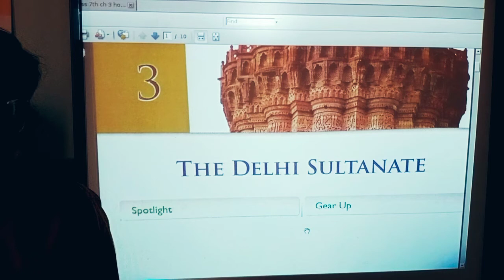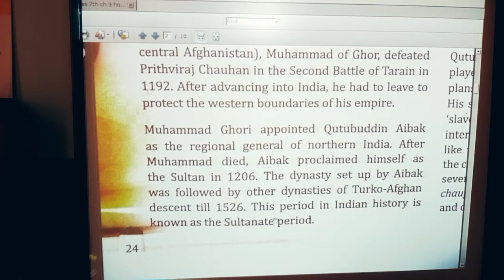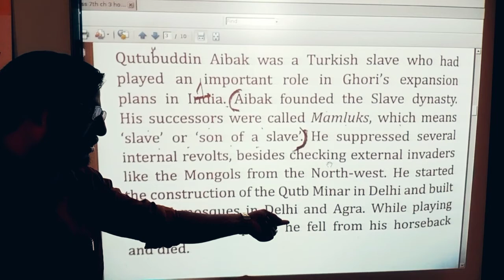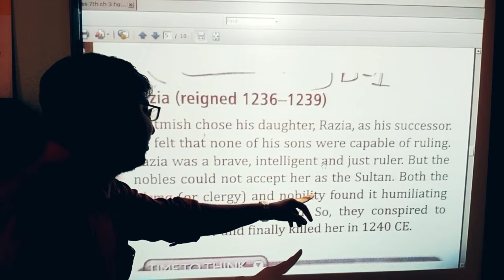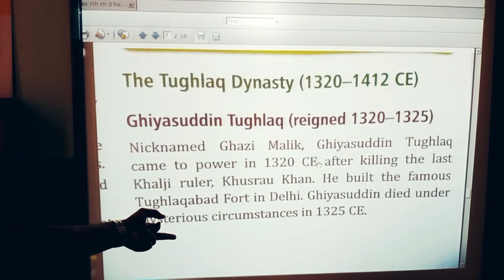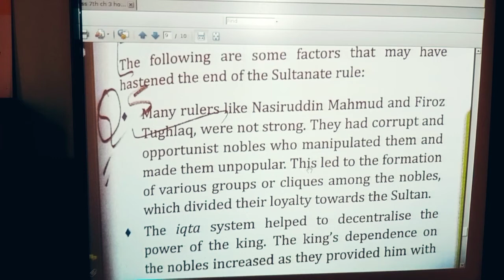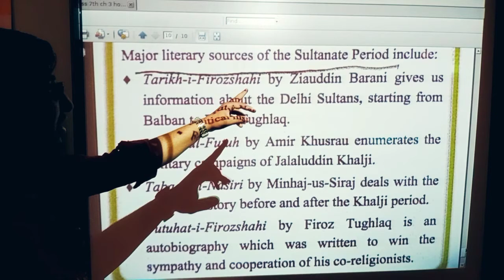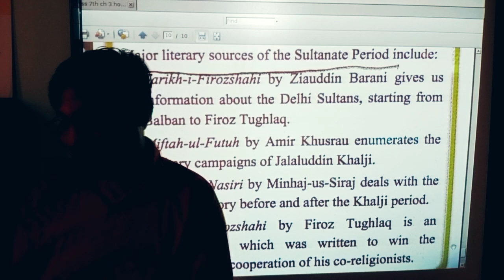CLASS 8 , SST , CH 5 , (THE DELHI SULTANATE)